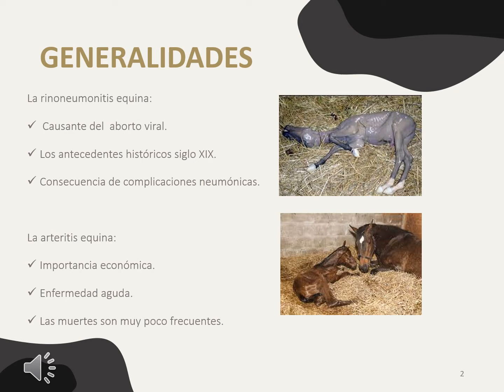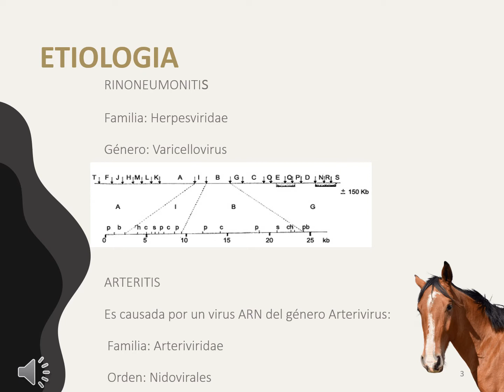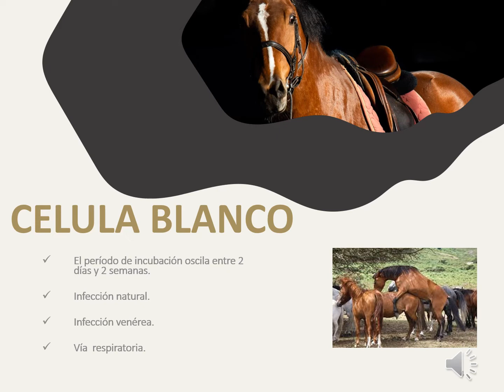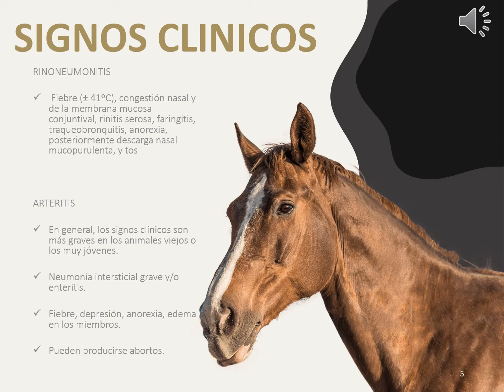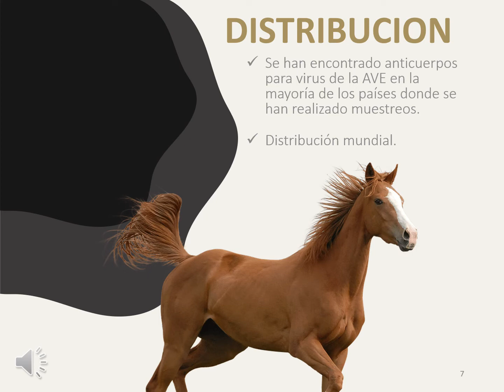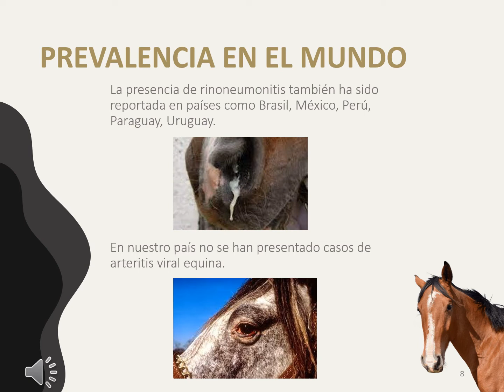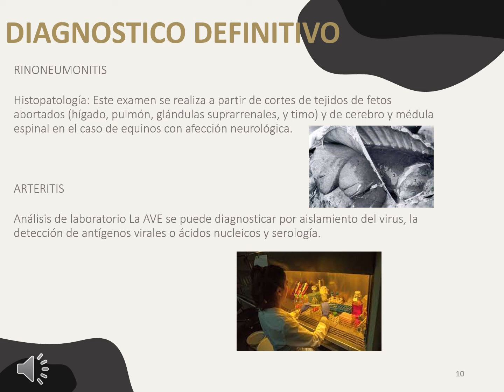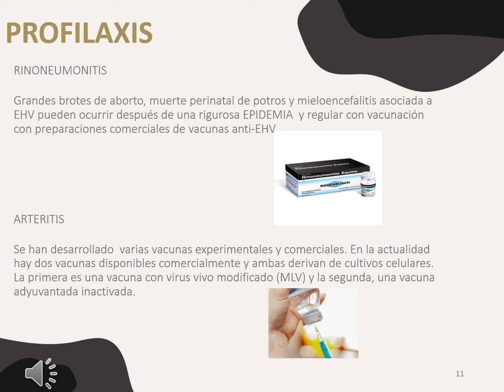Rinoneumonitis viral equina y Arteritis viral Equina